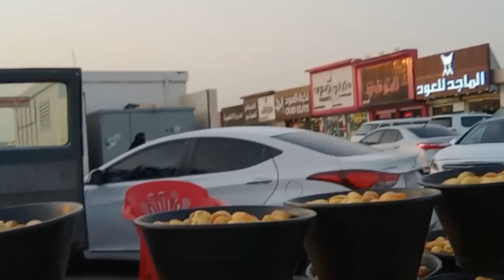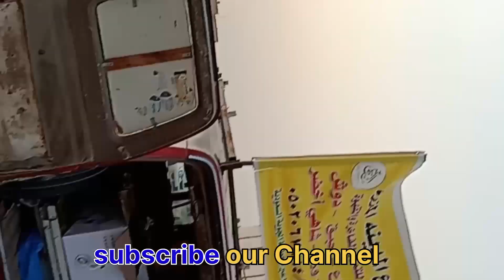আরবের খেজুর ফুটপাতে বিক্রি হচ্ছে 🙂। Dates are sold on the sidewalk in Arabia।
হ্যালো বন্ধুরা তোমরা সবাই কেমন আছো? আশা করি তোমরা সবাই ভালো আছো তো আজকের ভিডিওতে দেখতে হবে সৌদি আরবে ফুটপাতে কিভাবে সৌদি আরব খেজুর বিক্রি করছে।

All friends and family members ❤️ you

ফুটপাতে বিক্রি হচ্ছে আরবের খেজুর
ফুটপাতের বিক্রি খেজুর
ফুটপাতে বিক্রি হচ্ছে সৌদি খেজুর
সৌদি খেজুর ফুটপাতে বিক্রি হচ্ছে
সৌদি আরবের ফুটপাতের খেজুর বিক্রি কেন হচ্ছে
সৌদি আরবের খেজুর খুবই সুস্বাদু
সৌদি আরবের খেজুর ২০২৩
সৌদি আরবের খেজুর সরকারি মারিয়াম আজুয়া খালাস
সৌদি আরবে বিভিন্ন ধরনের খেজুর পাওয়া যায়
আরব দেশের খেজুর খুবই সুস্বাদু
খুবই স্বাদ আরব দেশের খেজুর
খুবই ভালো আরব দেশের খেজুর
আরব দেশের খেজুর দেখতে সুন্দর খেতেও মজা
আরব দেশের খেজুর মার্কেটে এভেলেবেল
আরব দেশের খেজুর সব সময় পাওয়া যায়
 আরবিয়ান খেজুর খুবই কম দামে পাওয়া যায়
পৃথিবীর সব থেকে ভালো খেজুর সৌদি আরবিয়া
আমাদের প্রিয় নবী শব্দের পছন্দের খেজুর
আল্লাহর রাসূলের প্রিয় খেজুর সৌদি আরবিয়া
সৌদি আরবের খেজুর আরব দেশের অর্থনৈতিক উন্নতি
ব্লগ ভিডিও সৌদি আরবের খেজুর খুব সুস্বাদ
ব্লগ ভিডিও সৌদি আরবের সুপার খেজুর
ব্লগ ভিডিও সৌদি আরবের খুবই উন্নত মানের
ব্লগ ভিডিও সৌদি আরবের খেজুর খুবই সুন্দর
ব্লগ ভিডিও খেজুর সৌদি আরবিয়া
ব্লগ ভিডিও মিষ্টি খেজুর সৌদি আরাবিয়া
ব্লগ ভিডিও খেজুর মার্কেট সৌদি আরবিয়া
ব্লগ ভিডিও সৌদি আরবের সপিং খেজুর
সৌদি আরবে খেজুর থেকে গুড় তৈরি হয়
সৌদি আরবের খেজুর দিয়ে অনেক সুইট তৈরি করা হয়
vlog video Saudi to India
vlog video dates 2023
Manoj day vlogs
villages life with Shampa
villages life with Shiv Om family
Md Fizz vlog
Vijay Riya vlogs
Aditya blogs
anshumaria blogs
Matiur Rahaman official blogs